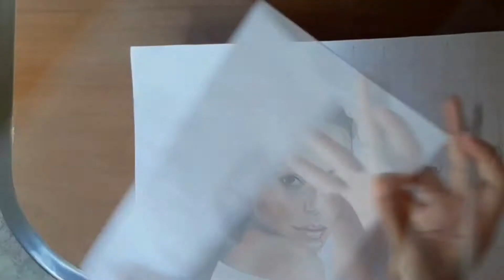COMO DESENHAR CABELO CACHEADO | COM DESENHO DA ANY GABRIELLY!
Hiii barbenssssss ❣ tudo bom? 😊
Como desenhar cabelo cacheado realista com desenho da any gabrielly de now united!

tchaau🤍